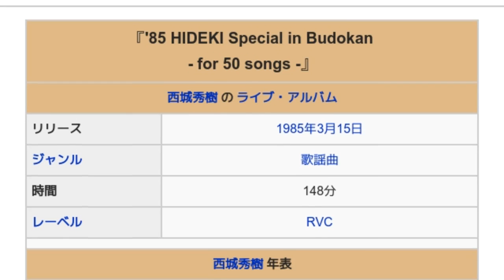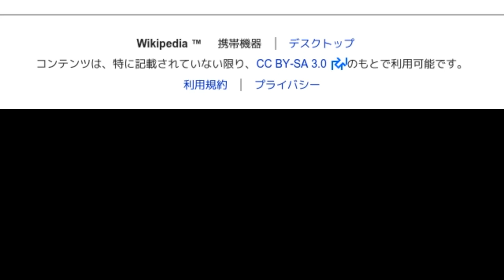「85 HIDEKI Special in Budokan - for 50 songs -」とは ウィキ動画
ウィキを動画で読む「85 HIDEKI Special in Budokan - for 50 songs -」のウィキ動画です。